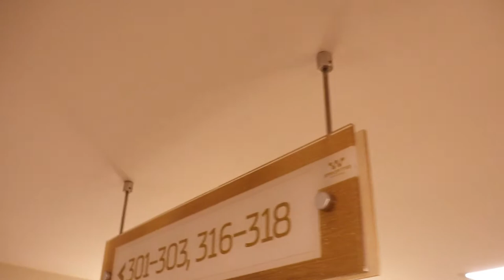Hanapin ang nawawalang pinto/ asan kaya?/jeson and joan challenge